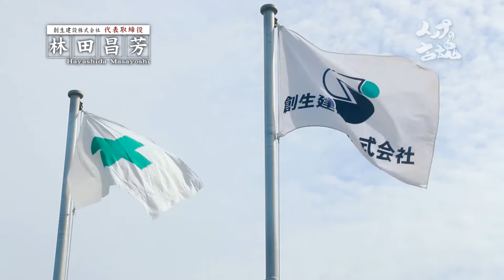トップの言魂#56創生建設後編